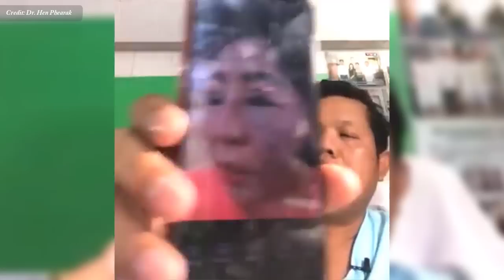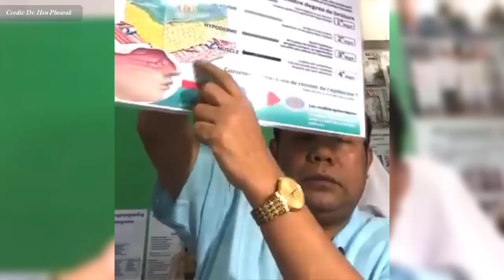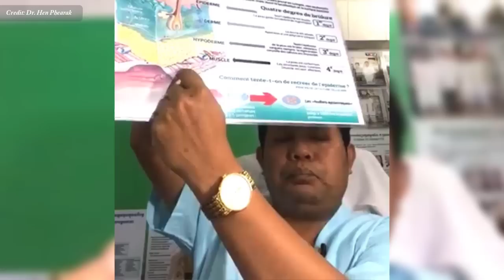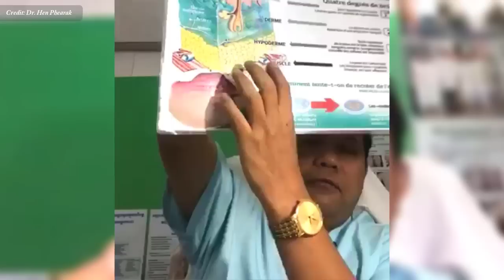ការចាក់ ប៊ូតុក នៅលើមុខ ប៉ះពាល់ដែរឬទេ? វេជ្ជ. ហែន ភារៈ , Botox injection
In this video we want to show you about ការចាក់ ប៊ូតុក នៅលើមុខ ប៉ះពាល់ដែរឬទេ វេជ្ជ. ហែន ភារៈ, Botox injection , SUCCESS REVEAL

ការចាក់ Botox ត្រូវបានកត់សម្គាល់ជាចម្បងសម្រាប់សមត្ថភាពក្នុងការកាត់បន្ថយរូបរាងនៃស្នាមជ្រួញលើផ្ទៃមុខ។ គេ​ក៏​ប្រើ​ដើម្បី​ព្យាបាល​បញ្ហា​ដូចជា​ឈឺ​ក...
ចូលរួមក្នុងក្រុមរបស់យើង:
✮✮✮✮✮ Enjoy!

✡ ABOUT US ✡
.: Why We create SUCCESS REVEAL channel :.
1. To inspire, Motivate, create new entrepreneur
2. Share Business knowledge, Entrepreneurship, Success
3. Free Business Education Online